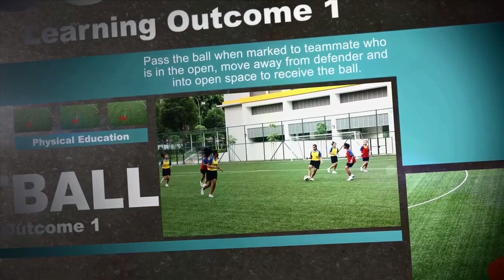Football 01 280115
LO1: Offence: Keeping possession of the ball